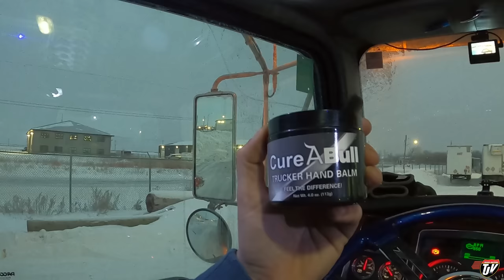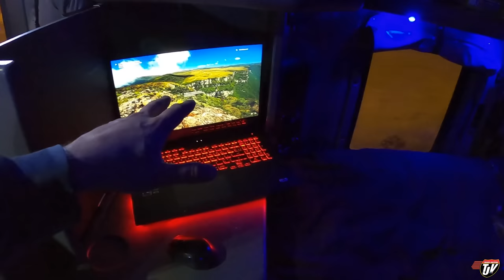HOW WIDE IS TOO WIDE? | My Trucking Life | Vlog #2728